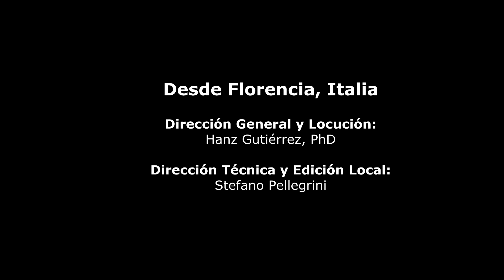Una Pausa en el Camino 20151222 Martes